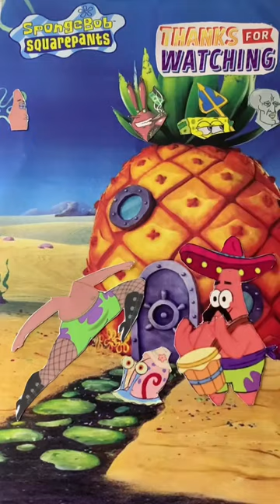Patrick Play Tam Tam 🪘🪘 wrong head change puzzle 🔥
shorts
short
art
yt shorts
youtube shorts
feed shorts
viral
trending
trending short
trending video
trending shorts
shorts video
short video
video shorts
SpongeBob
SpongeBob SquarePants
Spongebob Squarepants and friends
Squidward Tentacles
Patrick Star
Sandy cheeks
Plankton
Mr.Krabs
Bikini Bottom
Krabbypatty
Krustykrab
Puzzle
Puzzle hands
wrong head puzzle
wrong head spongebob
wrong head change puzzle
entertainment